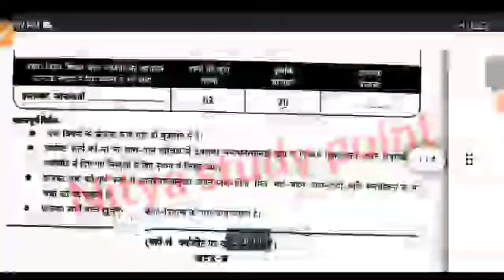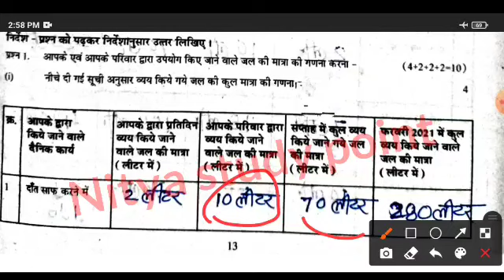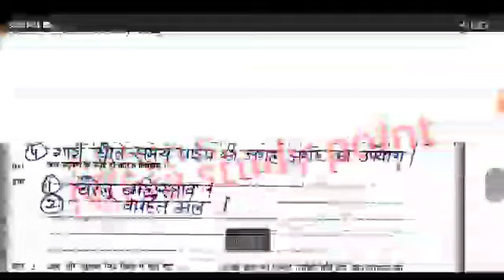प्रतिभा पर्व मूल्यांकन वर्कशीट 2021-22/कक्षा 6 विज्ञान वर्कशीट प्रोजेक्ट कार्य खंड ब/6vi vigyanpaper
प्रतिभा पर्व मूल्यांकन वर्कशीट 2021-22/कक्षा 6वीं विज्ञान वर्कशीट प्रोजेक्ट कार्य खंड ब/6vi vigyan paper

प्रतिभा पर्व मूल्यांकन वर्कशीट 2021-22/कक्षा 6वी हिंदी विशिष्ट वर्कशीट प्रोजेक्ट कार्य खंड ब पूरा हल👇👇👇👇👇

प्रतिभा पर्व मूल्यांकन वर्कशीट 2021-22/कक्षा 7वी वर्कशीट प्रोजेक्ट कार्य खंड ब/kaksha Satvi Sanskrit👇👇👇👇

प्रतिभा पर्व मूल्यांकन वर्कशीट 2021-22/ 6वीं अंग्रेजी प्रोजेक्ट कार्य खंड ब/kaksha 6 English project👇👇👇👇

प्रतिभा पर्व मूल्यांकन वर्कशीट 2021-22/ 6वीं सामाजिक विज्ञान प्रोजेक्ट कार्य खंड ब/kaksha 6 SST👇👇👇👇

प्रतिभा पर्व मूल्यांकन वर्कशीट 2021-22/ 8वीं सामाजिक विज्ञान प्रोजेक्ट कार्य खंड ब/kaksha 8 SST👇👇👇👇

प्रतिभा पर्व वर्कशीट प्रोजेक्ट कार्य कक्षा 8 विज्ञान सॉल्यूशन/8vi Vigyan Pratibha parv project work👇👇👇👇

प्रतिभा पर्व मूल्यांकन वर्कशीट 2021-22,कक्षा 6 संस्कृत प्रतिभा पर्व मूल्यांकन वर्कशीट,प्रतिभा पर्व मूल्यांकन वर्कशीट 2021-22 कक्षा 6 संस्कृत,कक्षा 6 संस्कृत प्रतिभा पर्व मूल्यांकन वर्कशीट 2021-22,प्रतिभा पर्व वर्कशीट प्रोजेक्ट कार्य कक्षा 6 हिंदी सॉल्यूशन,6 वी हिन्दी प्रतिभा पर्व मूल्यांकन वर्कशीट सॉल्यूशन,6वी गणित प्रोजेक्ट कार्य खंड ब,प्रतिभा पर्व वर्कशीट प्रोजेक्ट कार्य कक्षा 6 हिंदी खण्ड ब संपूर्ण हल,6वी संस्कृत प्रोजेक्ट कार्य खंड ब,6वी हिन्दी प्रोजेक्ट कार्य खंड ब

कक्षा 6 प्रतिभा पर्व पेपर,सामाजिक विज्ञान वर्कशीट कक्षा 6 वीं 2021 mp board,कक्षा 6 का प्रतिभा पर्व पेपर 2022,कक्षा छठवीं सामाजिक विज्ञान की वर्कशीट 2021,कक्षा 6 का प्रतिभा पर्व पेपर,प्रतिभा पर्व पेपर संस्कृत कक्षा 6,प्रतिभा पर्व पेपर कक्षा 6,ब्रिज कोर्स विज्ञान कक्षा 6 वर्कशीट/प्रोजेक्ट का संपूर्ण हल,एमपी प्रतिभा पर्व पेपर कक्षा 6,कक्षा छठवीं सामाजिक विज्ञान वर्कशीट सभी प्रश्नों के हल,वर्कशीट-1 विज्ञान एवं सामाजिक विज्ञान कक्षा -6